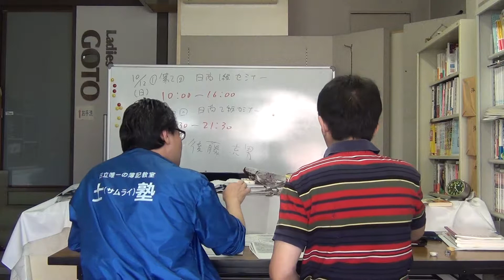たった1日で簿記の「独学力」が身につき始める指導法とは？